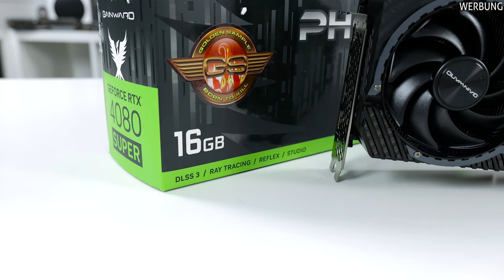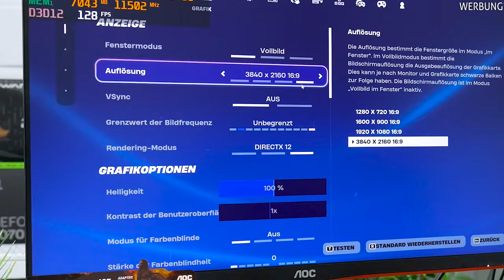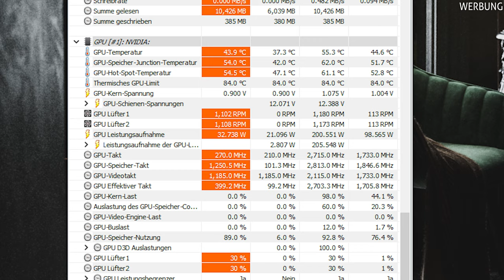Ich habe 10 Spiele mit der RTX 4080 Super gezockt.. DAS ist passiert!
Die Gainward RTX 4080 Super Phoenix GS ist da und es wird Zeit für einen Test. Heute ohne langweilige Diagramme, stattdessen einfach purer Spaß beim zocken von 10 Spielen in UHD. 🔥Die BESTEN Gaming PCs gibt es auf: 🔥✅

Was in diesem Video ist Werbung?
+ ZHR Merch